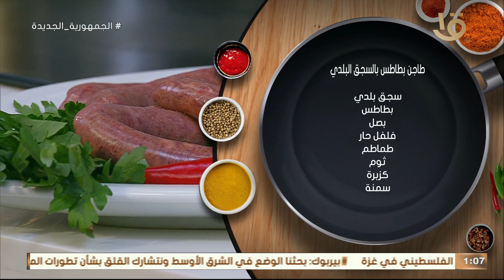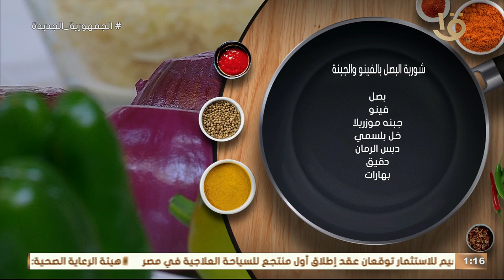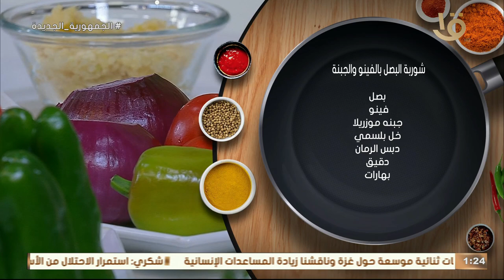أكلة أمي| أحلى الأكلات المصرية الشعبية الاقتصادية في مطبخ أكلة أمي النهاردة حلقة الكاملة9-1-2024